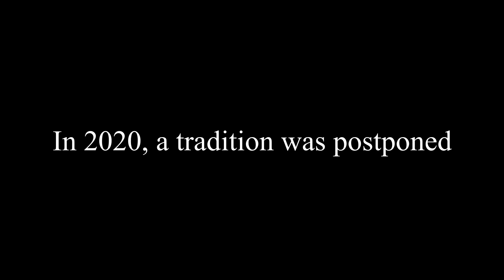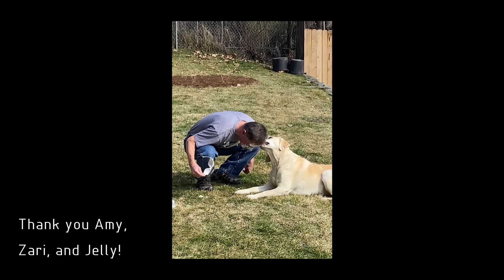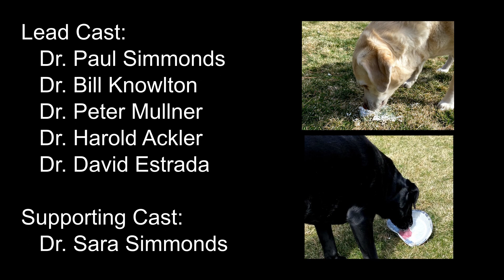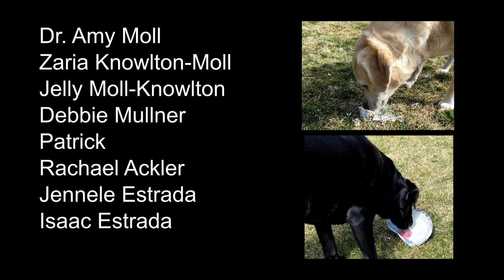MSE Pi Day 2021 - Pie a Professor Reveal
Pie a Professor has been a tradition for the MSE Club at Boise State University for years. The tradition was postponed in 2020, but came back better than ever in 2021!